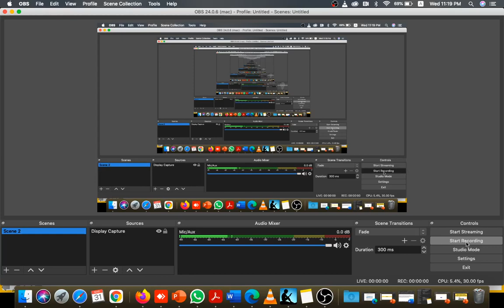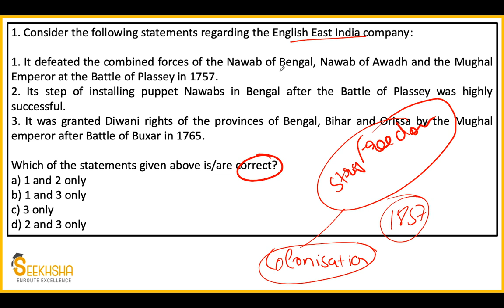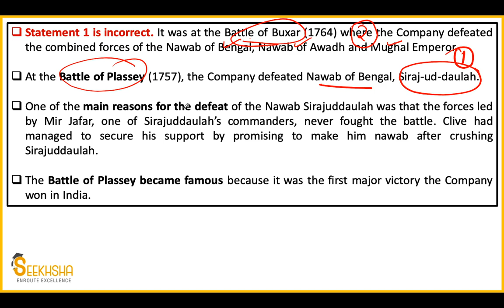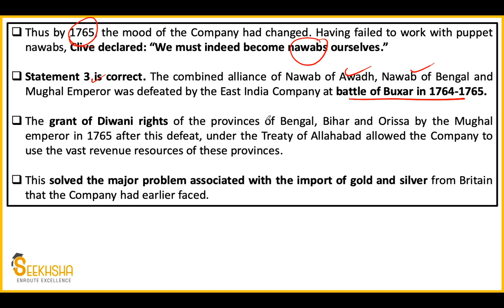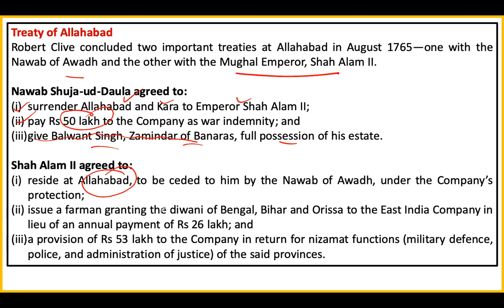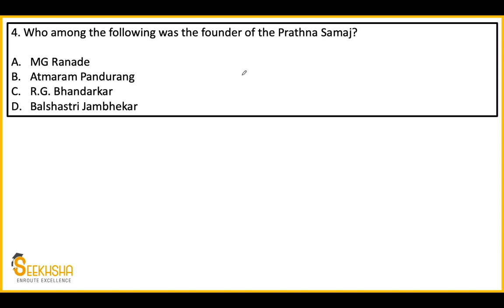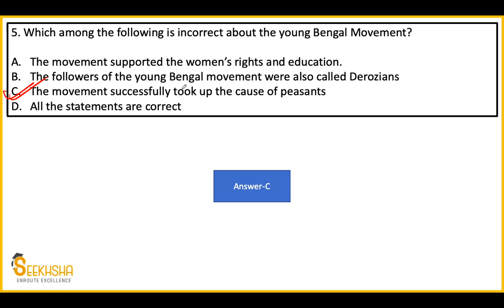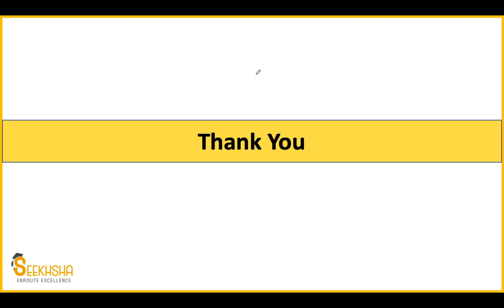Lecture 8- MCQ on Indian Freedom Struggle I UPSC EPFO AO/EO